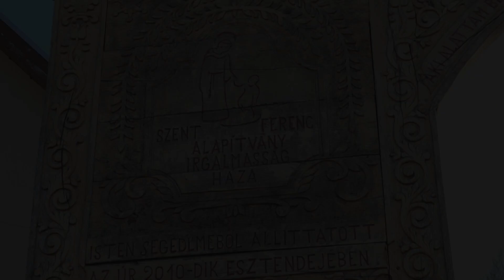3. Állomás: Tanuló szándékkal párbeszédre való nyitottság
Tanuló szándékkal párbeszédre való nyitottság